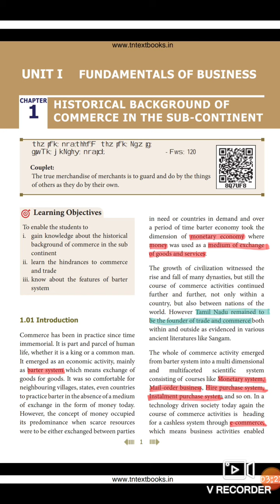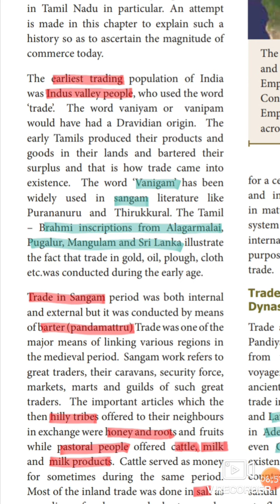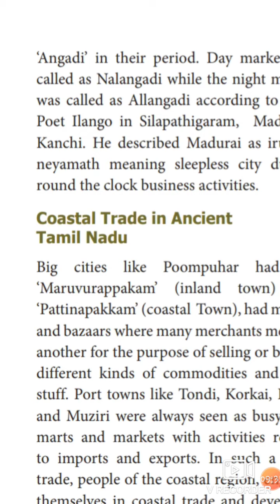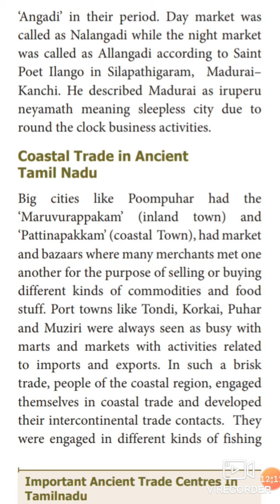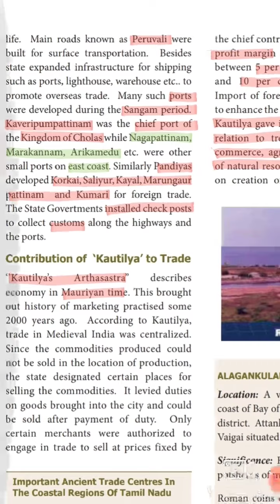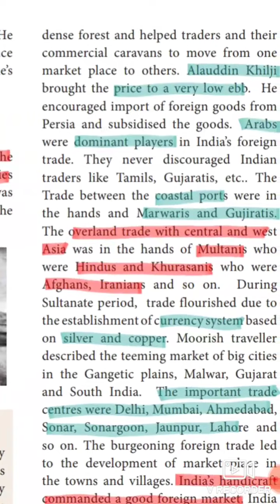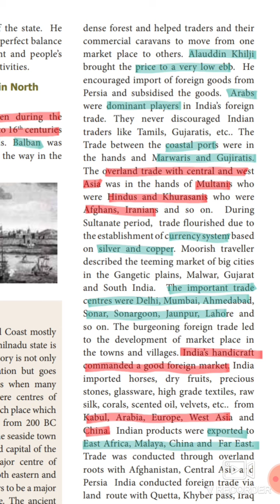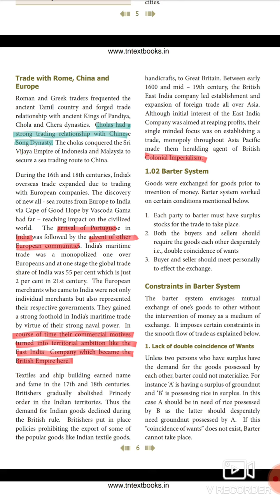DAY 1 Class 11 Commerce Ln 1 Stateboard samacheer kalvi